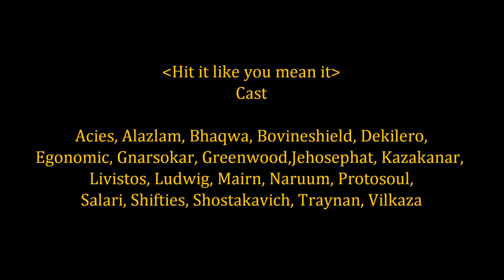HILYMI - Omnitron Defense System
[Hit it like you mean it] 10/25-man montage of our first kills of the Omnitron Defense System in Blackwing Descent. Music within the video is "Serial Thrilla" by The Prodigy. Filmed and produced by Livistos, guild leader.